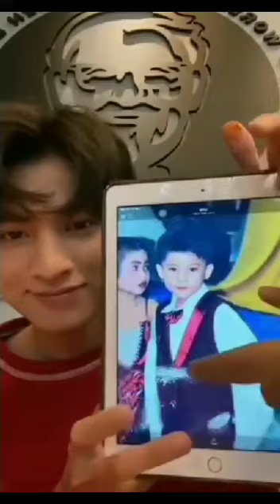Baby gulf //childhood pics of gulf//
Yesterday on live gulf show his adorable pics of his childhood pics ❣️❣️😍😍

Which make fansgirls heart ache🤭🤭

Glad we able to see this ..here some adorable pics sharing with u guys.enjoy it 🤩😅🤭

# gulfmew
# typetharn

Lupdup to all 💞💞